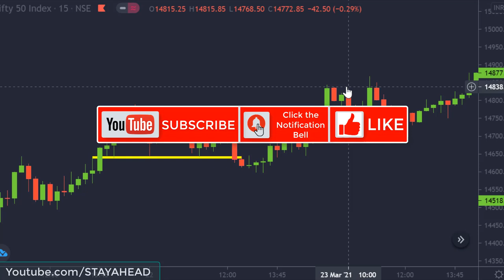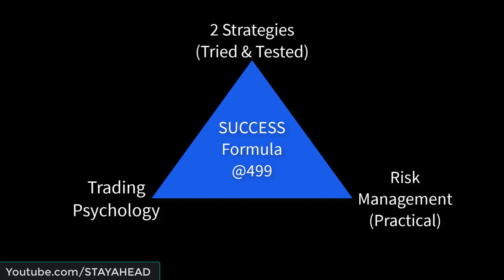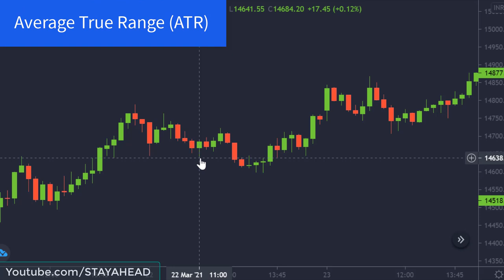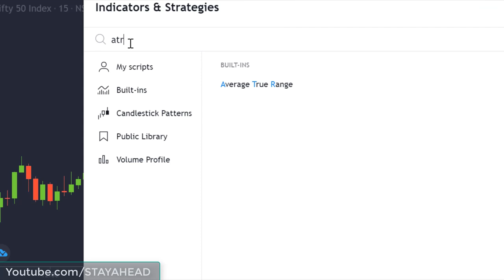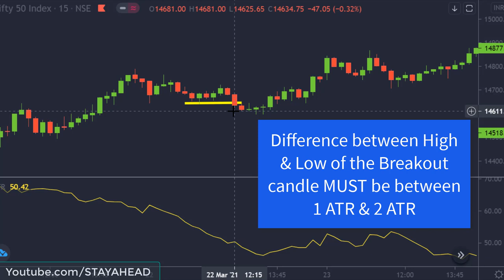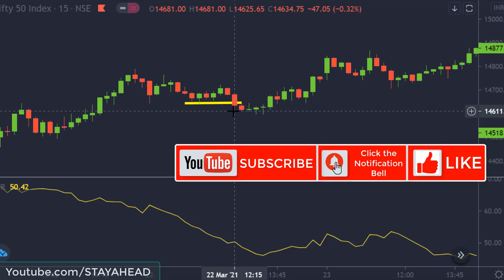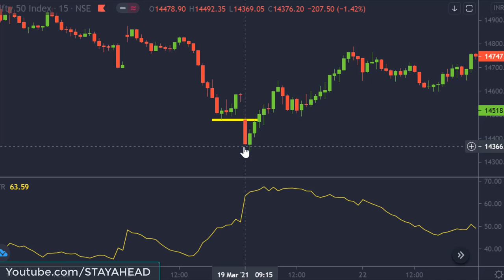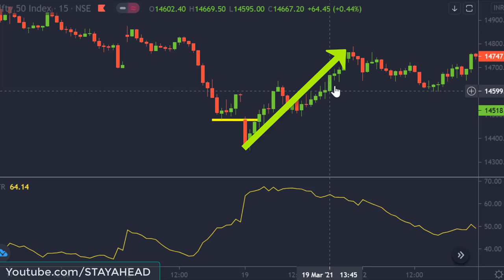Master this False Breakout Strategy using ATR Indicator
Most of the traders fall in trap of False Breakouts, but if you Master this False Breakout Trading Strategy using ATR Indicator, you will never fail. This false breakout trading strategy will change your approach towards breakouts or breakdowns.
Topics covered:
What is false breakout or breakdown?
How traders fall in trap of false or void breakouts?
How to find out the swing highs and swing lows?
How to read ATR indicator?
and False Breakout Trading strategy using ATR Indicator.